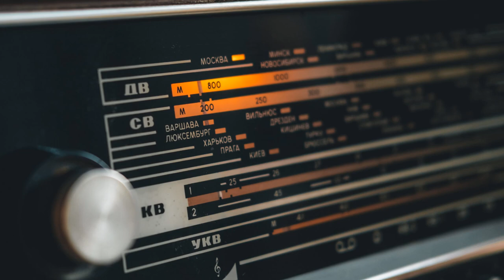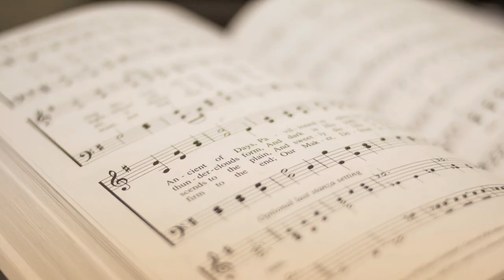The Wild Ones Suede Cover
Another cover by The Swing States

Released by Suede in 1994 as the second single from their album "Dog Man Star" is considered a favourite among fans.

The Swing States want to thank following Unsplash photographer for providing pictures used in this video. You can download them in following link:

Lukas Eggers
Dylan Gillis
Paul Kapischka
Andy Holmes
Ali Arif Soydas
Soroush Karimi
Jon Moore
Mathilda Khoo
Tigran Hambardzumyan
Drew Hays
Felipe Pelaquim
Gary Lopater
Katrina Wright
Liselot Dalle
Gigxels
Henry & Co
Marius Masalar
Paul Skorupskas
Mark Galer
Tina Dawson
Jonathan Borba
Aaron Burden
Ran Berkovich
Simon Godfrey
Reza Shayestehpour
norbert Kundrak
Avi Naim
Roberto Nickson
Steve Harvey
Kinga Cichewicz
Fringer Cat
Matthijs van Heerikhuize
Alexandr Sadkov
Michael Maasen